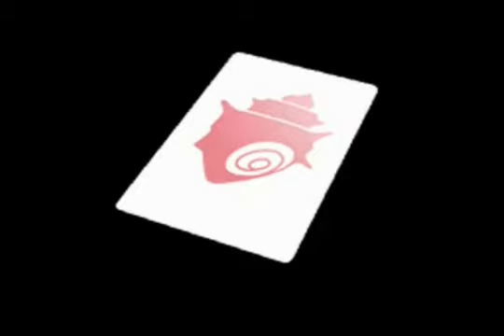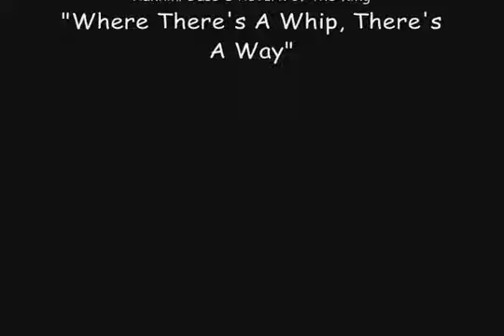Ace Attorney Retrospective: Justice For All (Part 3)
Originally uploaded January 2014.

I finish off my look at the second Ace Attorney game, and why I don't believe it's as bad as others say.